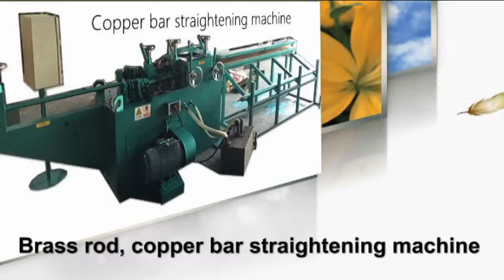Brass rod, copper bar straightening machine